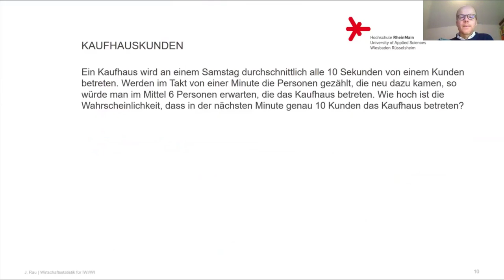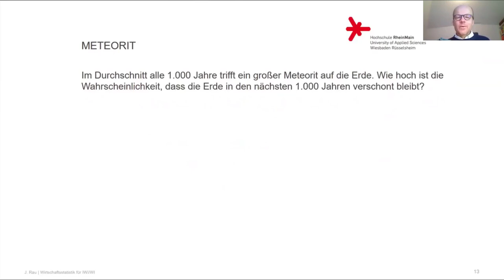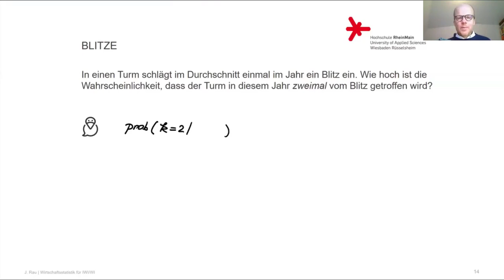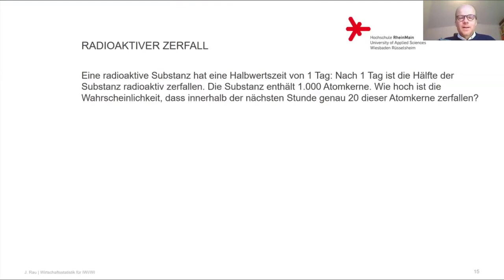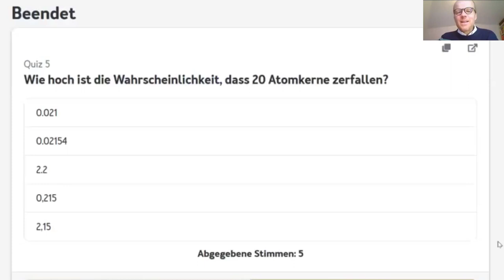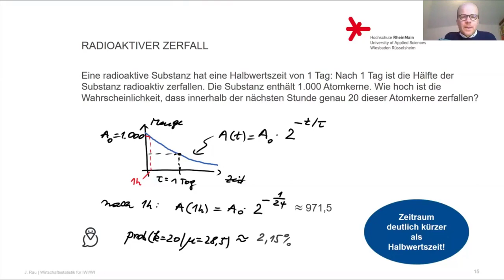22.Anwendungen der Poisson-Verteilung: Kaufhaus, Meteoriten, Blitze und Radioaktivität